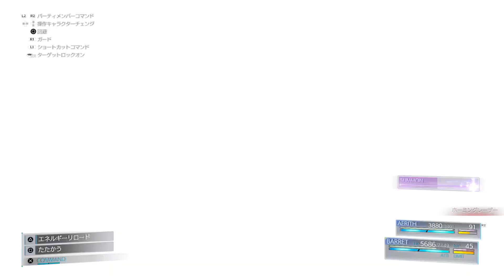FINAL FANTASY VII REMAKE Playthrough Part 85